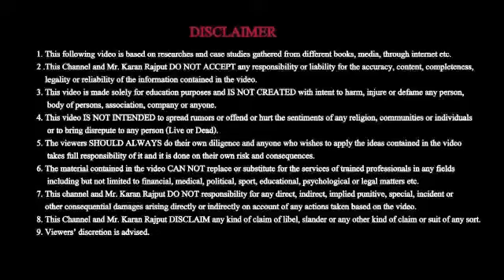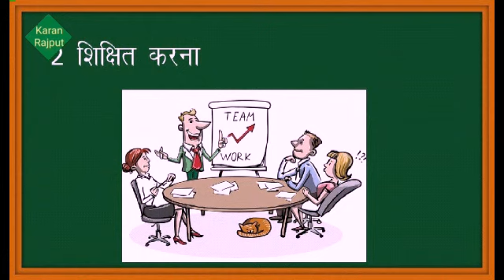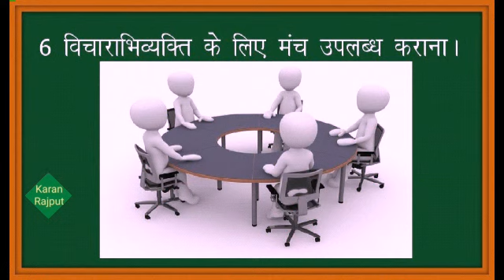जनसंचार के कार्य।। कक्षा ग्यारहवीं।।